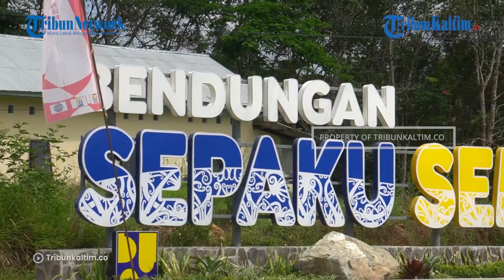Progres Pembangunan IKN Nusantara Capai 15 Persen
Kepala Staf Kepresidenan Indonesia Jenderal TNI (purn) Moeldoko mengunjungi Ibu Kota Negara (IKN) Nusantara.

Kunjungan tersebut dalam rangka meninjau progres pembangunan ibu kota baru di Penajam Paser Utara, Provinsi Kalimantan Timur.

Dia mengungkapkan bahwa secara keseluruhan progres pembangunan di IKN sudah mencapai 15 persen, sejak pengerjannya yang mulai masif tiga bulan terakhir.

Editor: Rio